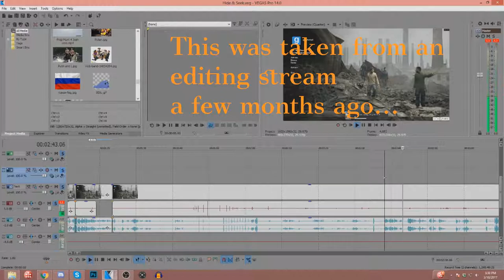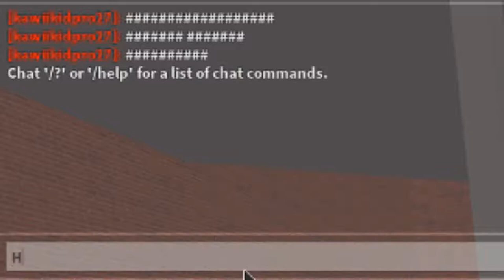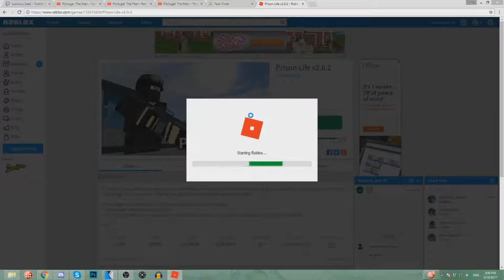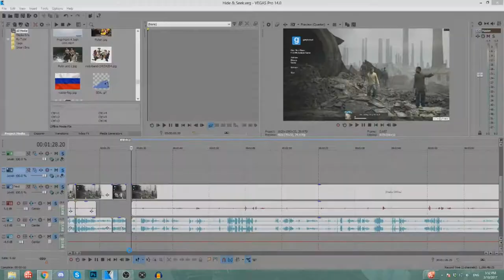KIDS DYING | Building McDonalds: Roblox Stream Funny Moments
THERE ARE TOO MANY NOISES IN THIS GAME